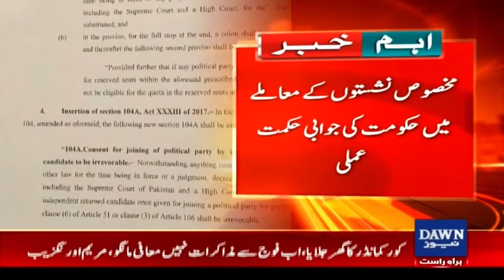Election Act 2017 Amendment Bill Presented | Breaking News | Dawn News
الیکشن ایکٹ 2017 ترمیمی بل پیش